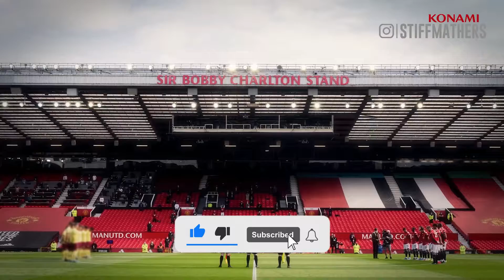Apa yang baru di eFootball 2022 update v1.0.0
Selamat berbuka puasa cuy!

Apa yang baru di eFootball 2022, tonton videonya sampe habis ya cuy!
Versi hemat kuota dari Konten gw : YANG ANGET. Untuk kalian para fakir kuota yang nonton pake diskip.

Happy Gaming